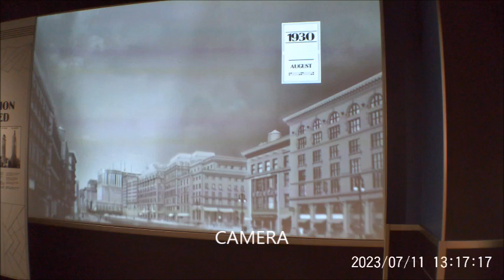Grog Freestyle master mix 2024 by DJ Tony Torres